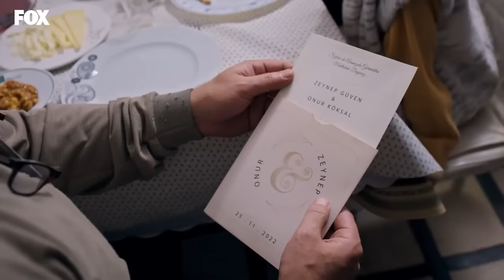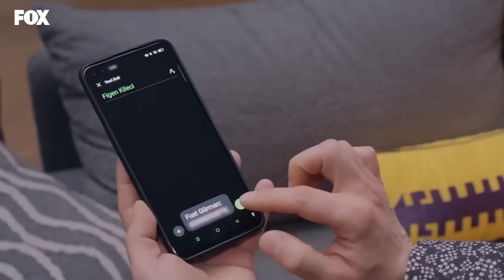A Fairy Tale Episode 27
The news of Onur and Bige's engagement has not only turned Zeynep's plan upside-down, but also her feelings. Although Zeynep decides to conquer the Koksal family from a different branch, she still secretly believes fate brought her and Onur together. The real owners of the money and Alp are about to find Zeynep.

Finding a bag full of money on Zeynep's birthday, who lives an ordinary life, changes her whole life. Deciding to use the money she found to leave her old life behind and give herself a rich image, Zeynep targets the eligible bachelor Onur Koksal and tries to attract both her and the Koksal family. However, Zeynep will see that entering the high society is not as simple as in fairy tales, nor is it easy to escape from her past.

CAST: Alina Boz, Taro Emir Tekin, Nazan Kesal, Müfit Kayacan,  Mustafa Mert Koç, Hazal Filiz Küçükköse, Müfit Kayacan,

CREDITS
PRODUCTION: MEDYAPIM
PRODUCERS: FATIH AKSOY, MERVE GIRGIN AYTEKIN & DIRENC AKSOY SIDAR
DIRECTOR: MERVE COLAK
SCREENPLAY: DENIZ AKCAY